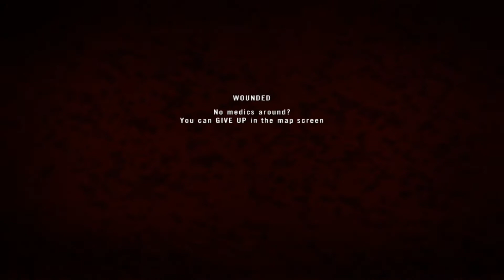PR - Yamalia INF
Not much fighting from my perspective, but we held it all game.